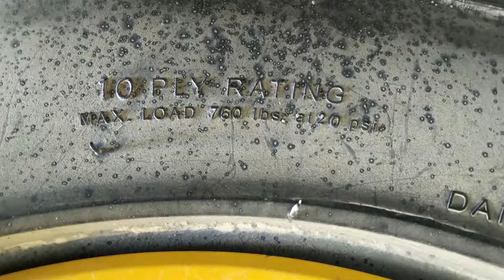Bumble Bee in a wash (Pt. 1)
Stuck in the Kingman wash in 2WD